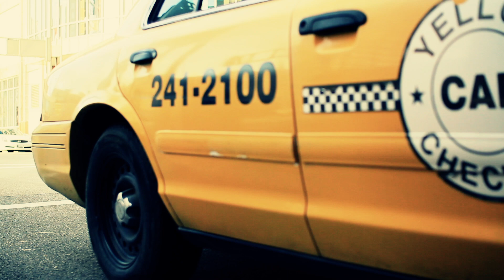"Great, Drizzy's Over" produced by DJ D-LO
New Remix Friday produced by DJ D-LO - "Great, Drizzy's Over"
Directed by Dan Gotti of Supreme Coverage